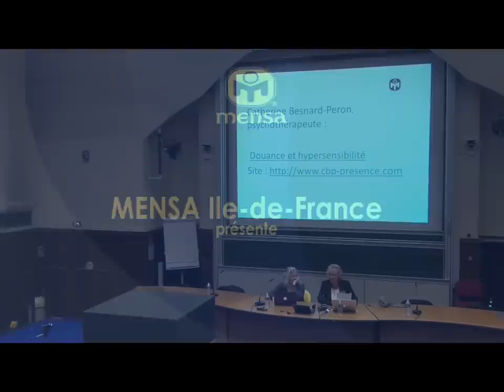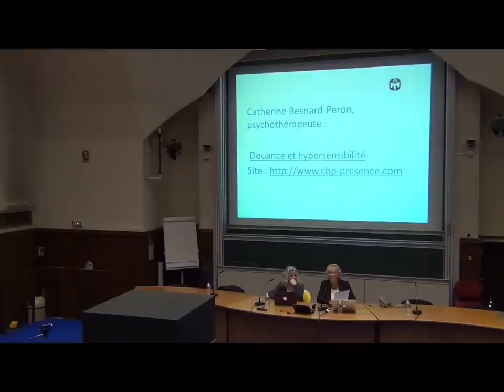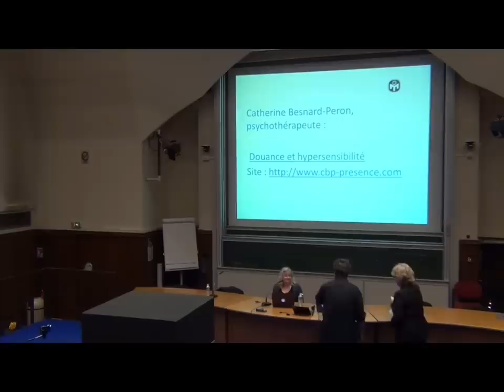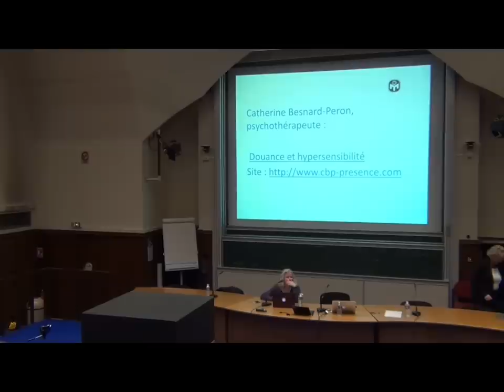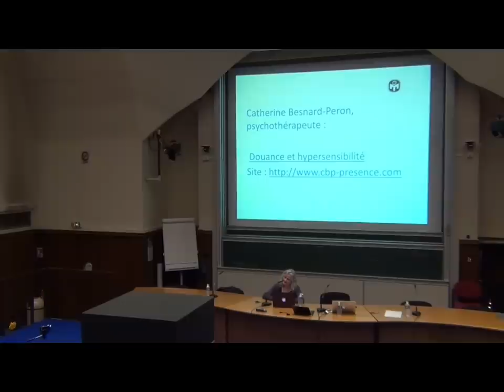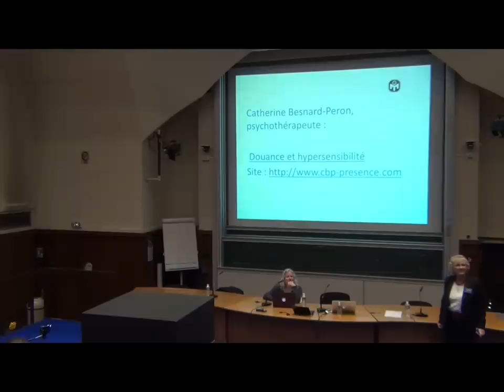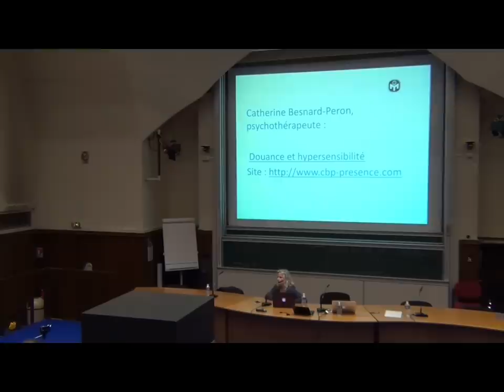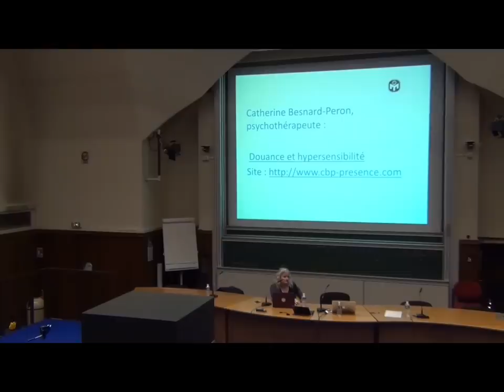Catherine Besnard-Peron : L'identité chez les HPI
Mensa Île-de-France a organisé le 21 octobre 2017 une conférence intitulée "L'identité chez les HPI" avec Catherine Besnard-Peron.

« L'identité chez les HPI

Catherine Besnard-Peron partage avec nous ses pistes de réflexion sur le sujet de l’identité chez les personnes HPI. »

Catherine Besnard-Peron, psychothérapeute, travaille sur le sujet du Haut Potentiel intellectuel depuis 2005, dans le cadre de son activité en cabinet libéral, à Nantes et Angers.
Elle forme, pour Pilgrim Conseil, des professionnels de la relation d’aide, médecins, psychologues, thérapeutes, coaches sur le sujet de l’Hypersensibilité et de celui du Haut Potentiel Intellectuel, afin d’identifier de manière plus pertinente les problèmes des personnes qui consultent et d’adopter l’approche thérapeutique idoine.
La question de l’identité est au cœur de son travail, la déconstruction du discours de la Norme aussi, grâce aux Pratiques Narratives.
Elle a participé en 2012, 2014 et 2015 aux journées de l'intelligence de Mensa Pays de la Loire et contribue régulièrement à des articles pour des revues professionnelles.